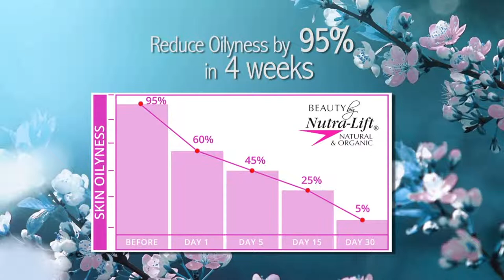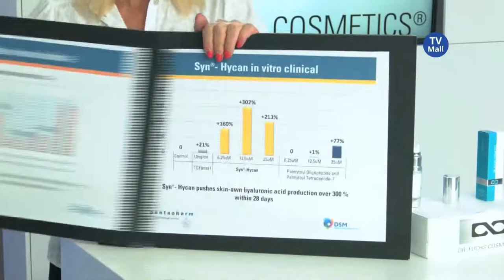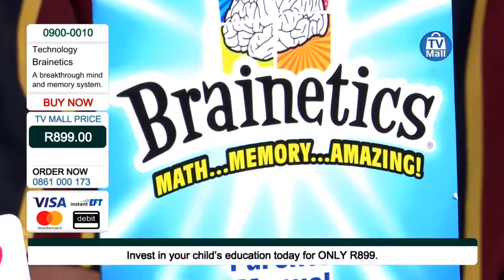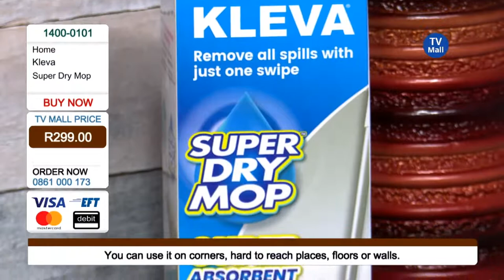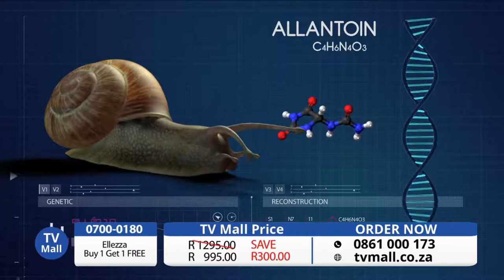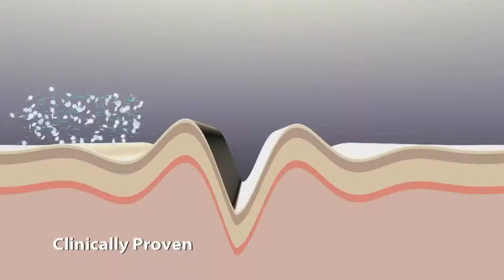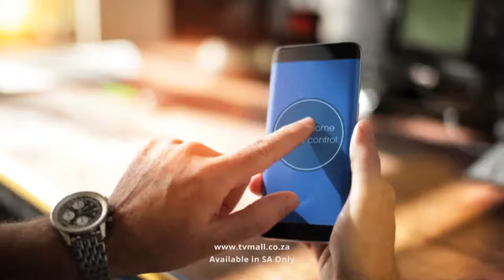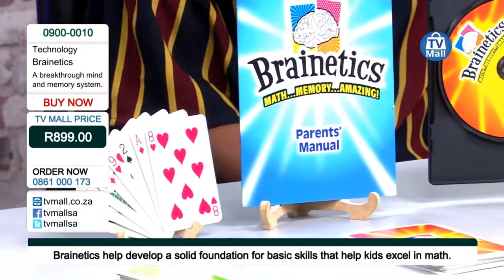TV Mall SA Live Stream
During the month of June, TV Mall will be donating 5% of all sales to the Gift of the Givers' Hunger Alleviation Project.

Help us make a difference. No child should go to bed hungry!